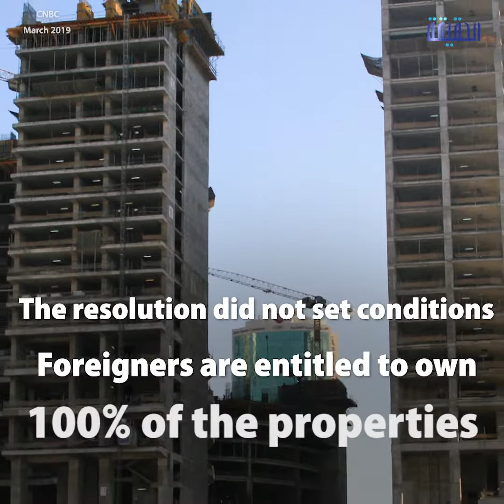الحقيقة | Qatar real estate… owned by the Turks